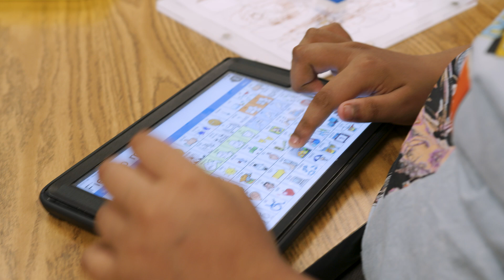VDOE Computer Science Educator of the Year: Inspiring Students to Explore Technology and Coding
🎉 Congratulations to Kathleen Fugle, the STEAM and computer science resource teacher at Sleepy Hollow Elementary School, for being named the Virginia Department of Education’s (VDOE) 2024 Computer Science Educator of the Year! 🎉 Kathleen was selected from a group of outstanding educators across Virginia for her dedication and excellence in K-12 computer science education. Her enthusiasm for computer science and active promotion within her community has inspired many students to explore technology and coding. Kathleen’s teaching style, which makes complex concepts more accessible and fun, is greatly appreciated by her students and the school community. Reflecting on her achievement, she expressed gratitude for the VDOE’s recognition and support from CodeVA, and pride in representing Fairfax County Public Schools and Sleepy Hollow Elementary. 🌟